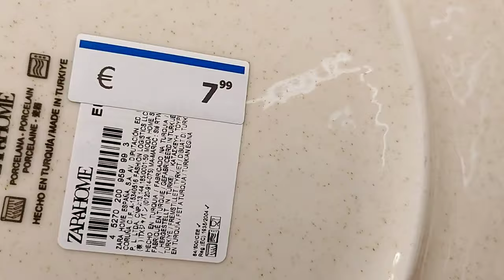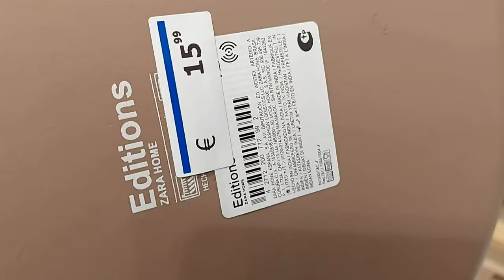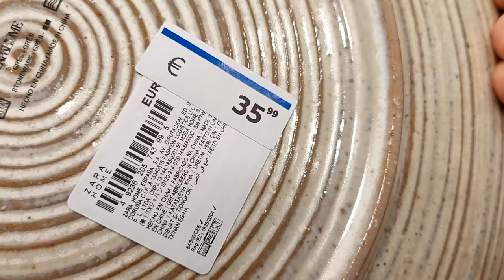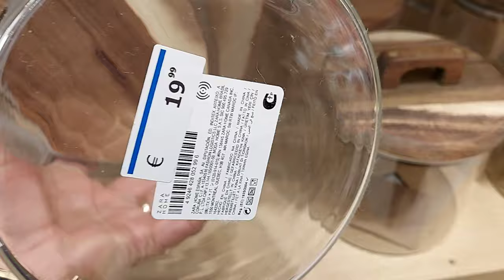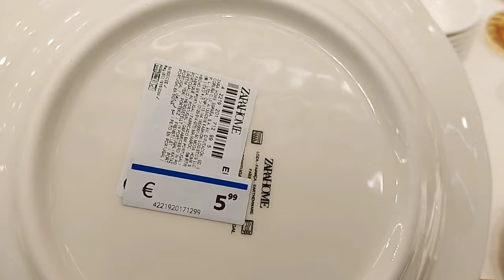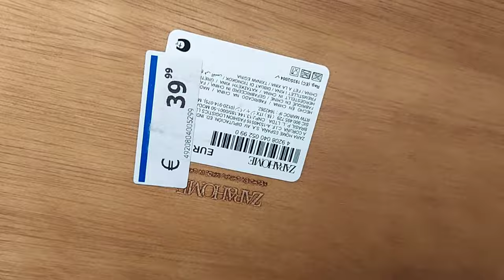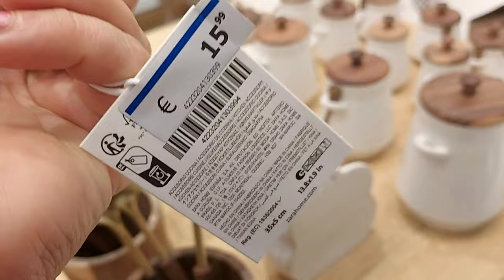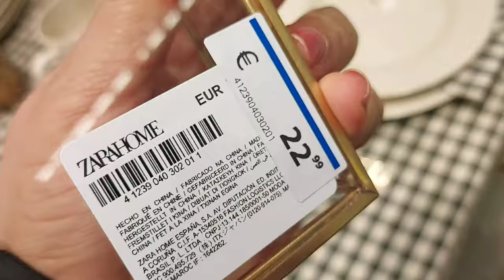😍🤩ZARA HOME NEW OF THE WEEK/ JANUARY 2024